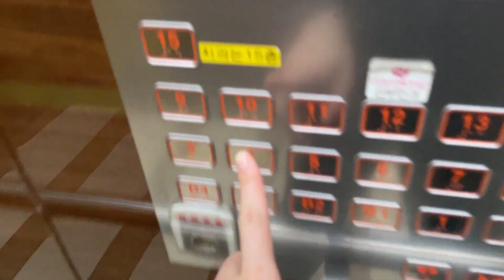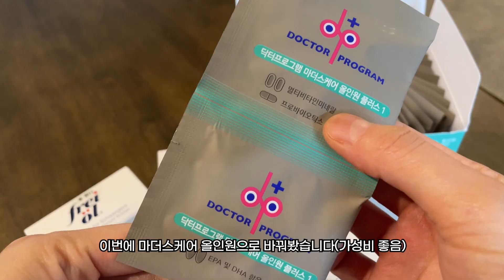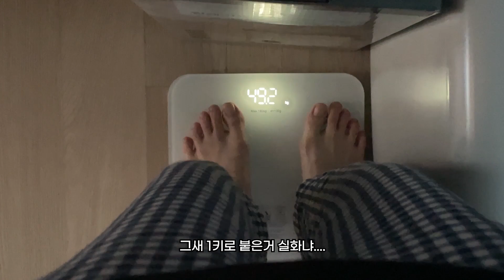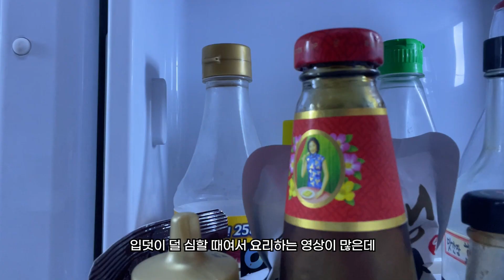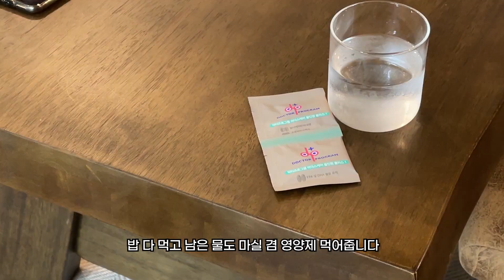임신은 처음이라🙄...먹덧 와서 계속 먹는 임산부 브이로그(초강추 등촌샤브샤브 레시피, 밑반찬, 콩불, 튼살오일, 임신 초기 영양제 추천)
4번의 과배란, 2번의 인공수정을 거쳐 시험관을 하게 되었습니다.
이 과정을 단순히 힘들었던 추억으로 떠올리는 것이 아니라
행복하게 감사하며 보냈다는 것을 기억하고자 브이로그 시작합니다. 😊

아이를 기다리는 세상 모든 예비 엄마, 아빠
그리고 모든 아이들의 부모님을 응원합니다 ! ❤